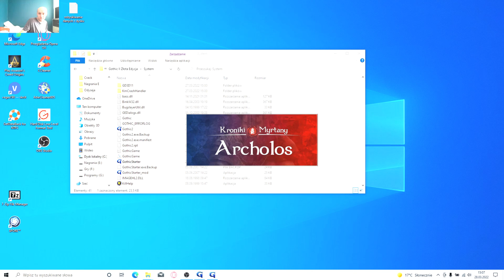Gothic 2 Archolos #10 Czy na Archolos nie ma kretoszczurów? ...